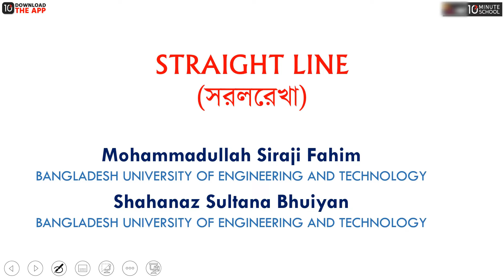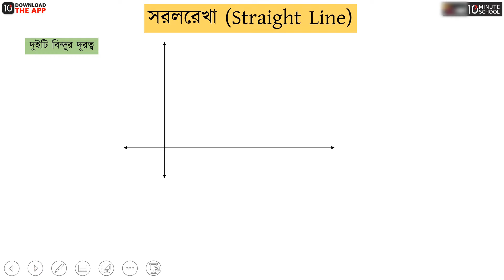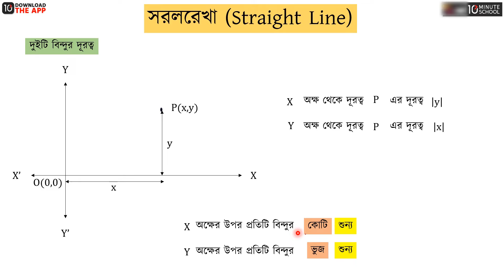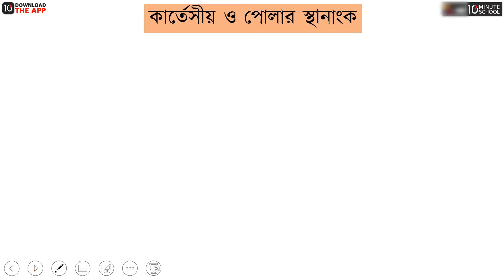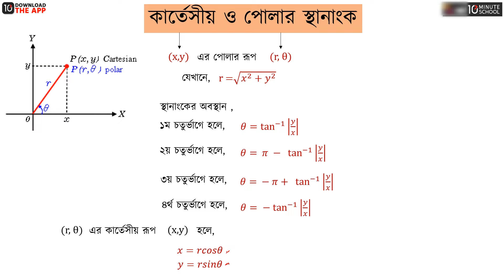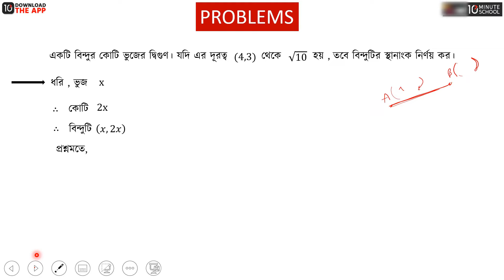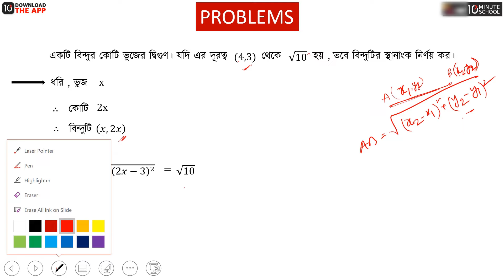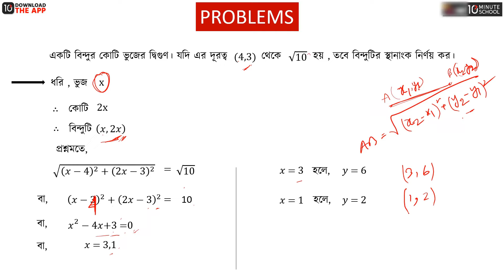অধ্যায় ৩ - সরলরেখা - পর্ব ০১ [HSC]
HSC Higher Math 1st Paper (এইচএসসি উচ্চতর গণিত ১ম পত্র) বইয়ের তৃতীয় অধ্যায় হচ্ছে সরলরেখা (Straight Line)। এইচএসসি উচ্চতর গণিত সরলরেখা পর্ব ০১ (Straight Line Part 1) পাঠের X ও Y বিন্দুর দূরত্ব নিয়ে আলোচনা করা হয়েছে এই ভিডিওতে। তাই দেরি না করে এক্ষুনি দেখে নিন সম্পূর্ণ ভিডিওটি।

00:00 Introduction
00:16 সরলরেখা
04:50 কার্তেসীয় ও পোলার স্থানাংক
11:28 Problems